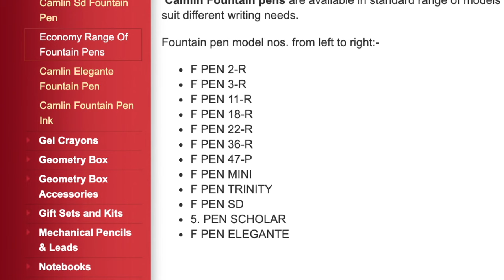Camlin Fountain Pen Complete Range|FOUNTAIN PEN REVIEWS|फाउंटेन पेन|इंक पेन| Camlin Pens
This is the complete collection of fountain pens from the Camlin Company which are currently listed on their website. I am not able to find two fountain pen Camlin 11R and 22R anywhere but similar fountain pens are collected and displayed.It is very hard to collect them as currently they are not available at same place and even not available on most of the places.